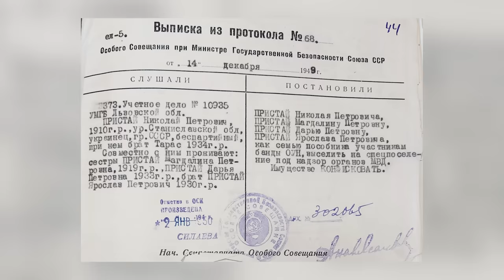Останній префект: про отця Миколу Пристая – Історії з історії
о. Тарас Бублик, старший викладач Інституту історії Церкви УКУ, в цьому відео розповідає про о. Миколу Пристая – префекта Духовної семінарії святого Духа УГКЦ у Львові.

00:00:01 - Історія Української Греко-Католицької Церкви довга, непроста, але дуже цікава. Вона є фундаментом для нашого сьогодення і майбутнього. Це історія жертовного служіння людей, непростих рішень у складні часи. Історія виживання у підпіллі і торжественного відродження до вільного життя. Давайте разом пізнавати цікаві факти із минулого УГКЦ, знайомитися з людьми, які ревно служили Богові та ближнім. Відкриваємо невідомі сторінки минулого разом у рубриці «Історії з історії УГКЦ» на «Живому Телебаченні».

Поширюйте відео!

Україна молиться!